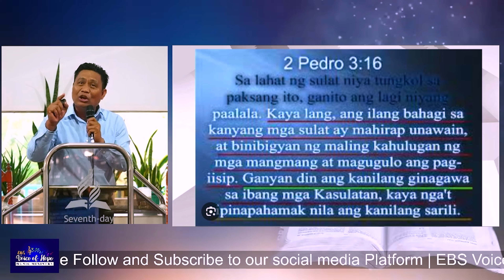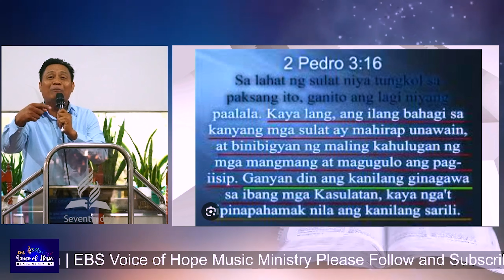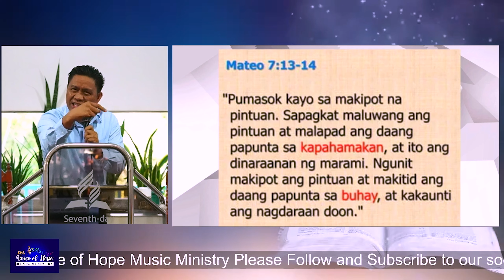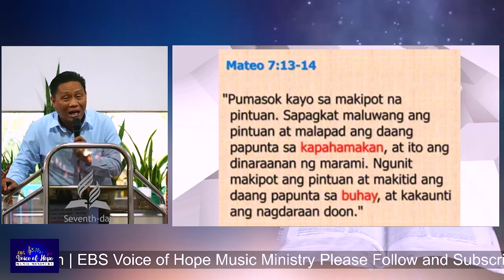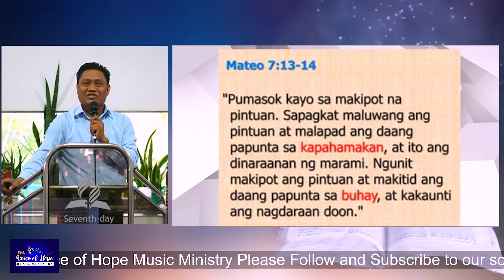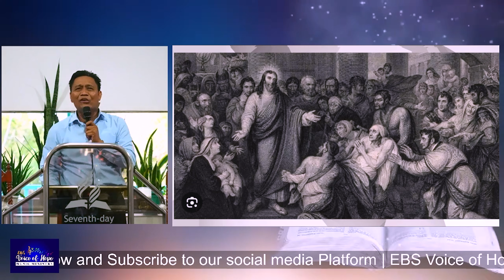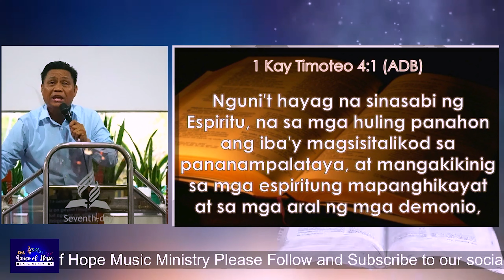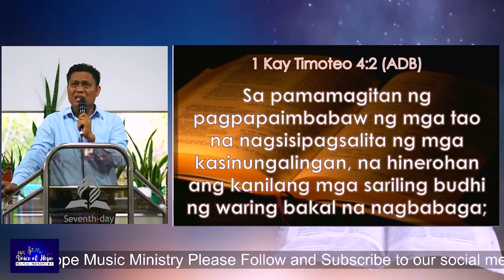CREATION AND THE BLUEPRINT (SERIES 10) | SERMON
Sapagkat sa Magandang Balita ay ipinapakita kung paano itinutuwid ng Diyos ang kaugnayan ng tao sa kanya. Ito ay sa pamamagitan ng pananampalataya buhat sa simula hanggang sa wakas. Tulad ng sinasabi sa Kasulatan, “Ang itinuring ng Diyos na matuwid sa pamamagitan ng pananampalataya ay mabubuhay.
-Roma 1:17

Speaker: Pstr. Edzyl Madridano